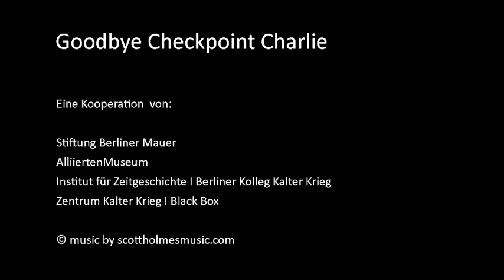„Es waren turbulente Zeiten“ - Nachgefragt. Eine Produktion der Stiftung Berliner Mauer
Am 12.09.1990 fand die Unterzeichnung des Zwei-plus-Vier-Vertrags statt. Der internationale Vertrag zwischen den beiden deutschen Staaten und den Siegermächten des Zweiten Weltkriegs USA, Frankreich, Großbritannien und der Sowjetunion ebnete den Weg für die deutsche Einheit. Sein Inhalt sicherte endgültig die Souveränität des vereinten Deutschlands.

Im Video „Es waren turbulente Zeiten“ der Stiftung Berliner Mauer befragt der Zeithistoriker Prof. Dr. Hermann Wentker den zwischenzeitlichen Außenminister der DDR Markus Meckel zu dessen Zielen und Handlungsspielräumen im Verhandlungsprozess zur deutschen Einheit.

Weitere Videos der Reihe NACHGEFRAGT finden Sie in Kürze hier auf dem Kanal des AlliiertenMuseums oder bereits jetzt auf der Seite der Gedenkstätte Berliner Mauer